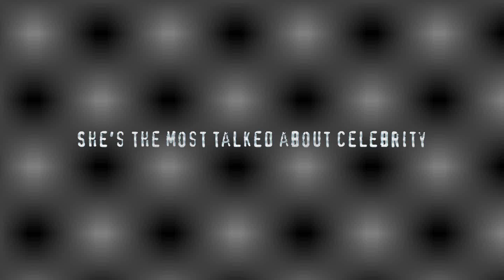Britney: Greatest Hits Tour Comming Up!!!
Hi!
I made this "commercial" for my upcomming tour with all her best hits!!!

Sincerly

Kavian.